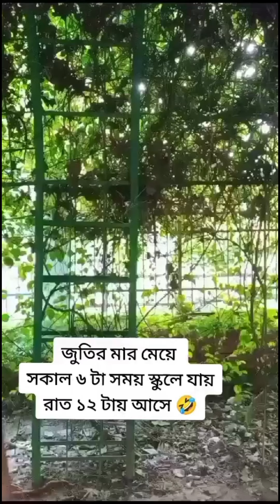জুতির মা পাদ এত মজা কে লো | bangla funny video | জুতির মা ঘরে লো | comedy | ratanofficial71